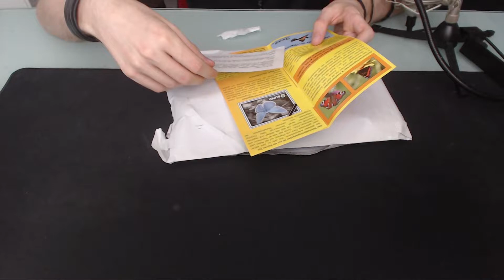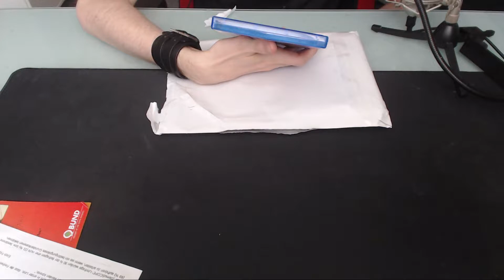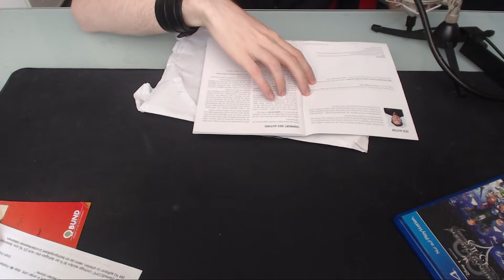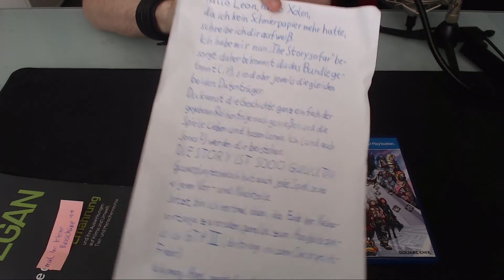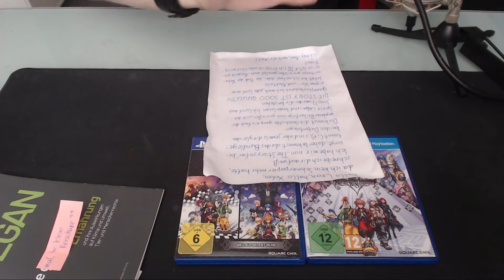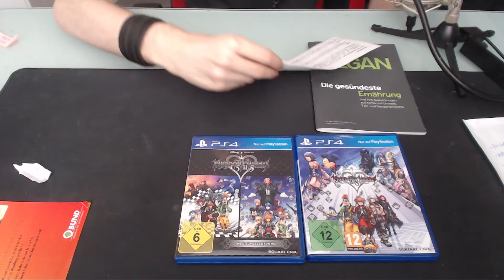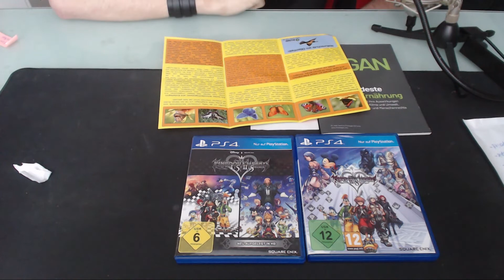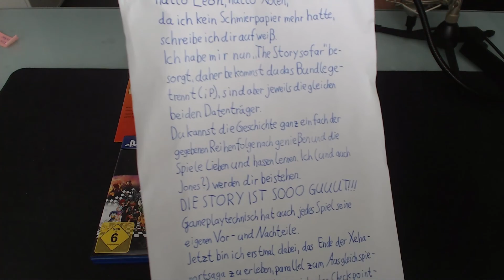TemplerAssassins zweite Fanpost ● Unboxing!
Und da hat mir der Templer noch ein Paket zuschicken lassen. Diesmal habe ich keine Ahnung, was sich dort drin verbirgt. Lasst es uns doch gemeinsam herausfinden.